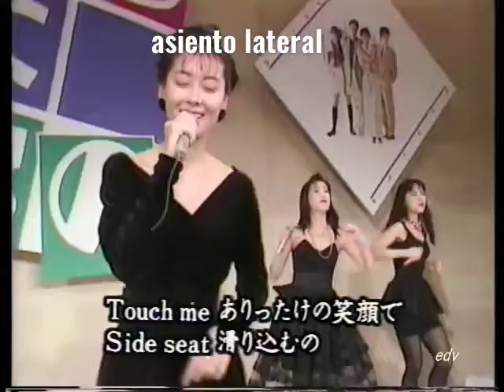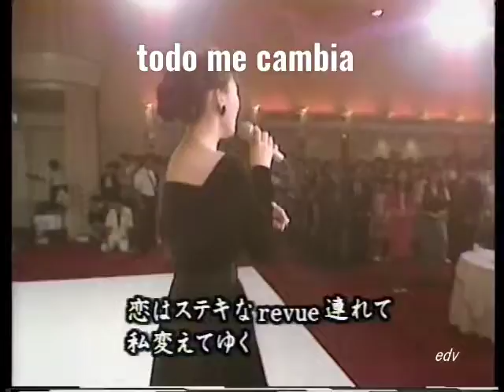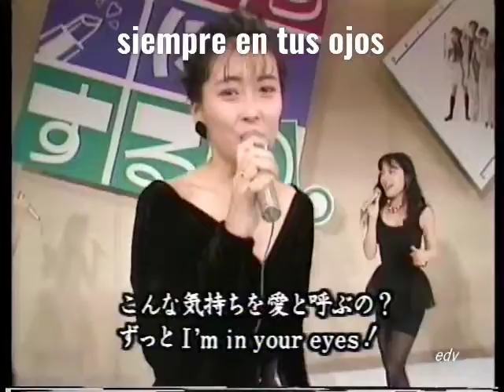miho Nakayama- virgin eyes sub español live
creditos respect dueñ@ n.n